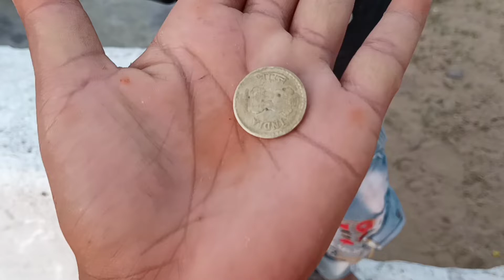बच्चों की New गाड़ी आ गई 😝😜राहुल का हाल हुआ बेहाल | Daily vlog | बच्चे कैसे खेलते है | desi vlog